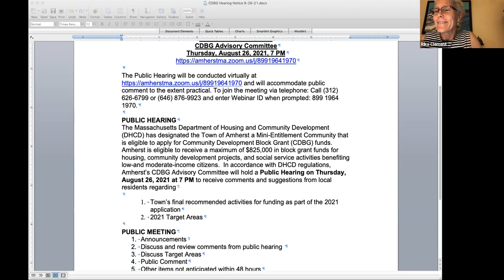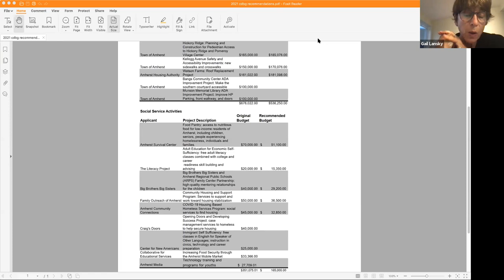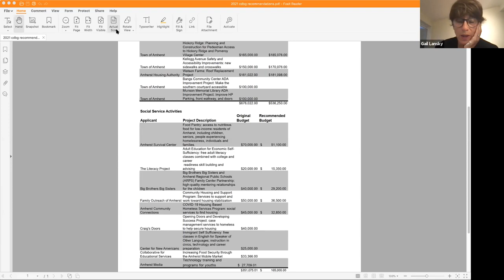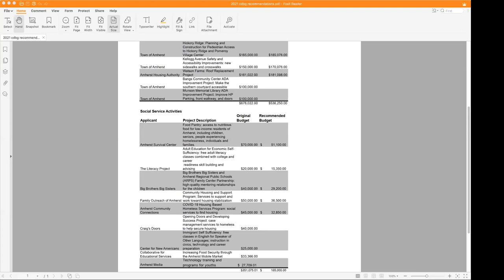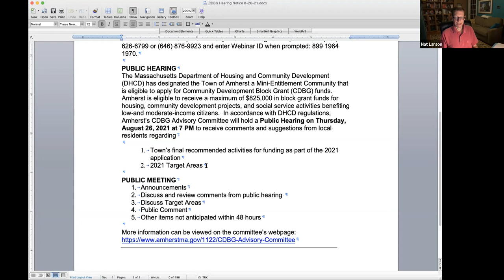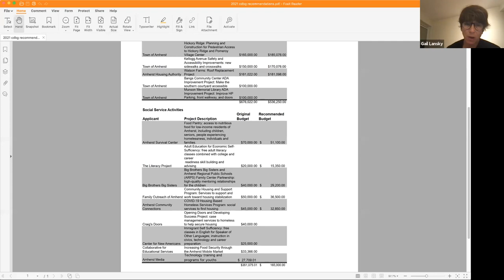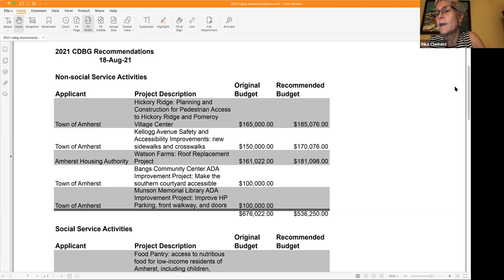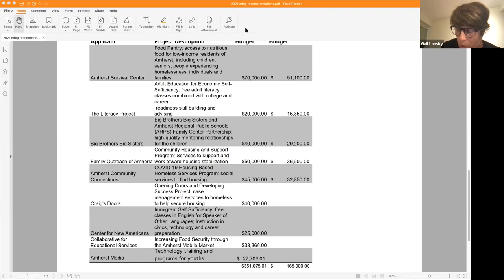CDBG Public Hearing